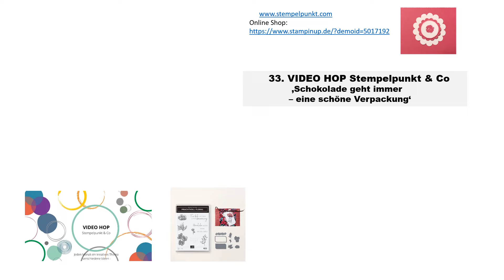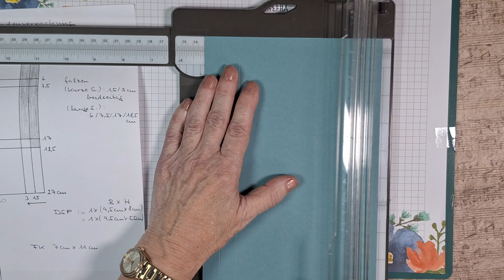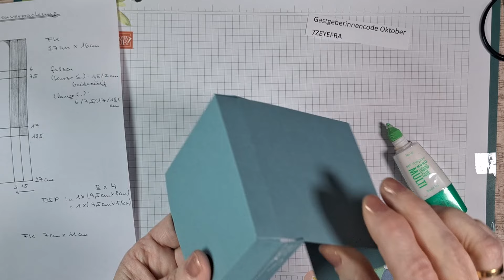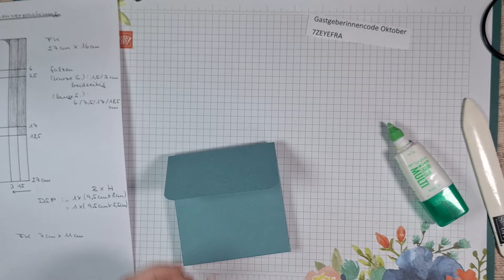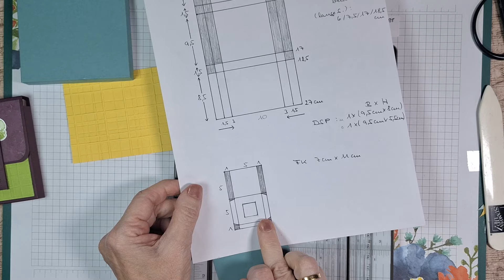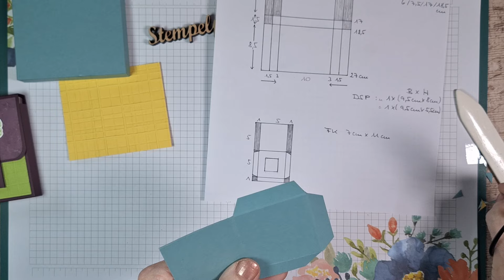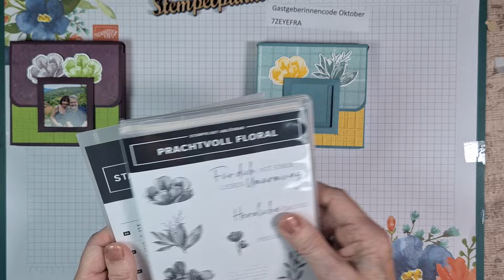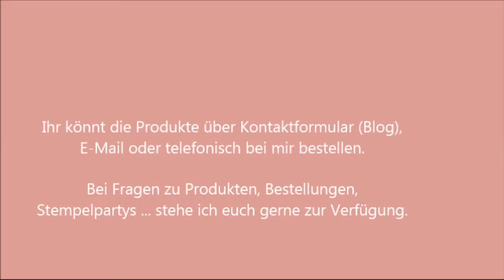33. VIDEO HOP Stempelpunkt & Co 'Schokolade geht immer - eine schöne Verpackung'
In unserem 33. VIDEO HOP Stempelpunkt & Co geht es um das Thema 'SCHOKOLADE GEHT IMMER - EINE SCHÖNE VERPACKUNG'.
Ich zeige eine Verpackung für eine quadratische Schokolade.
Gearbeitet habe ich u.a. mit dem Produktpaket 'Prachtvoll floral' von Stampin' Up!

Wenn du die gezeigten Stampin' Up!-Produkte bestellen möchtest, kannst du das hier machen :

Hast du Interesse, Demo zu werden ?  Im Oktober gibt es ein besonderes Einstiegsangebot!

Steffi S. -